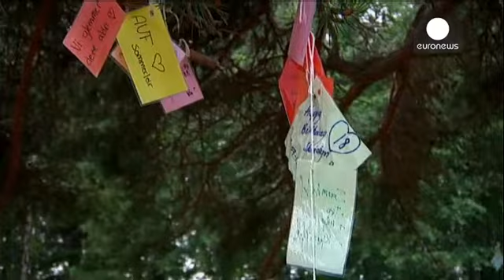عودة المخيم الصيفي لشبيبة حزب العمال النرويجي في جزيرة أوتويا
بعد انقطاع دام اربع سنوات، المئات من شبيبة حزب العمال النرويجي يشاركون مجددا في المخيم الصيفي لجزيرة أوتويا التي شهدت عام 2011 مجزرة نفذها اليمني المتطرف اندرس بريفيك، حينما فتح النار على شبيبة الحزب اليساري في حادث اوى بحياة 69 شخصا جلهم من الشباب.

اندرس براندت قيادي في شبيبة حزب العمال:
"بالنسبة لي شاركت في المخيم لسنوات عديدة سابقة، لكن يبقى الحادث بمثابة لطمة قوية وهو ما يدفعنا للتفكير في عمل شيء ما. الجميع يفكر في عمل شيء ما."

فعاليات مختلفة تراوح ما بين الندوات السياسية والانشطة الاج…